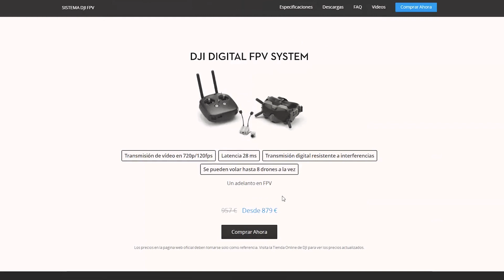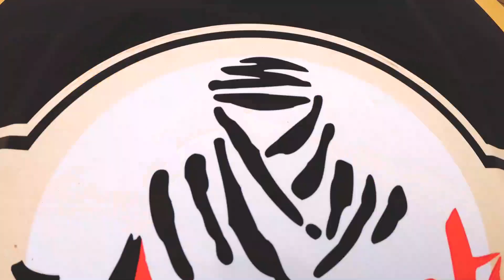DJI vs FPV - Diferencias de un DRONE de CARRERAS .VS. un DRONE de FOTOGRAFÍA Y VÍDEO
Estas son las diferencias que hay con un drone de FPV y un drone de fotografía y vídeo como el DJI Mavic Air.

Dji Mavic Air
GoPro H7B
GoPro H8B
Gafas DJI
Emisora FPV
Helices FPV
Drones de FPV que recomiendo: